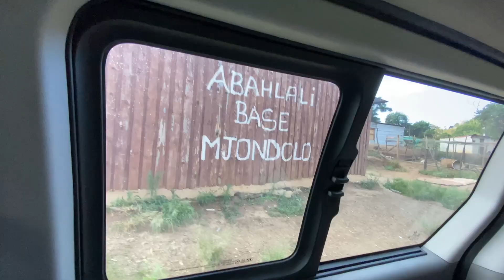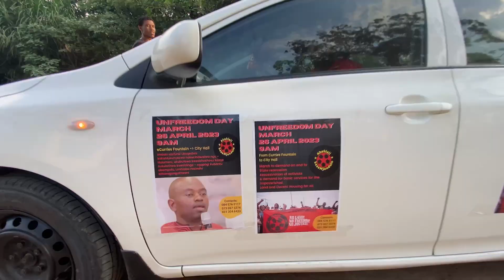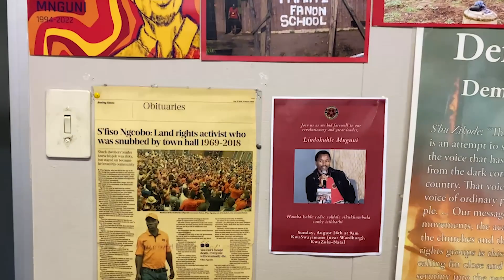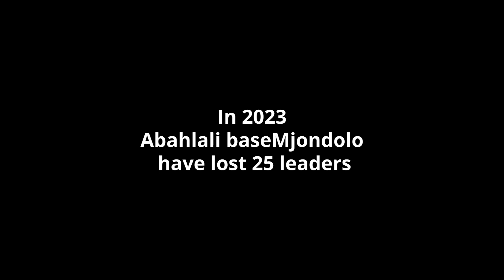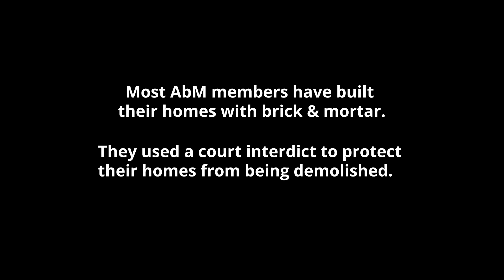AbM, PIE & SoT